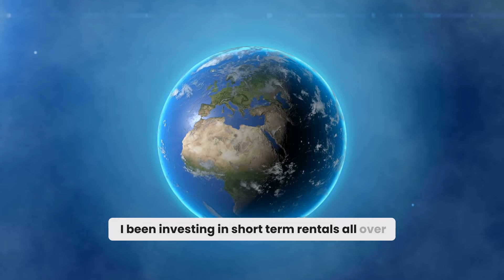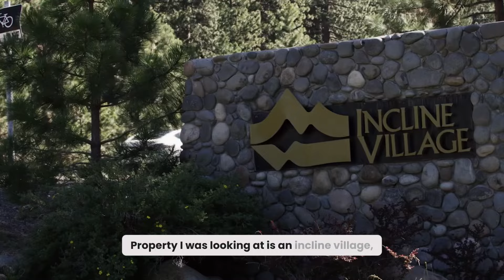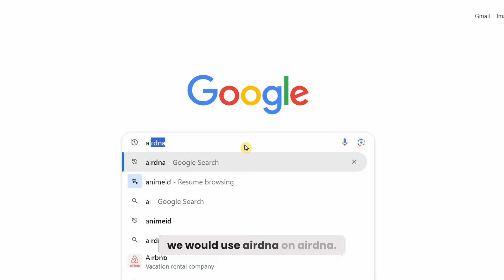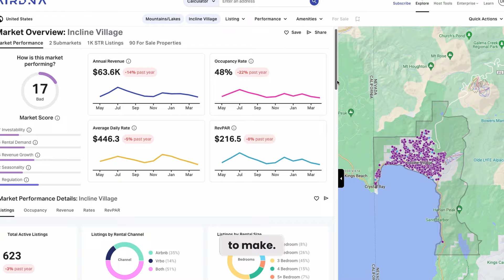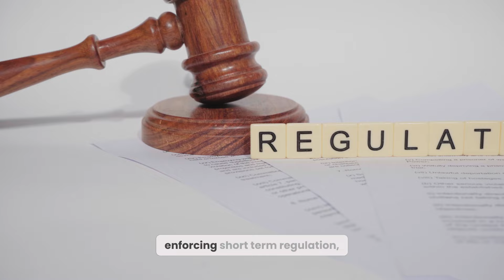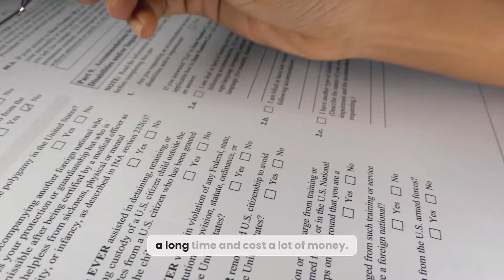This Nearly ruined me (Airbnb Mistake)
Chapters

0:00 - 0:15 - intro
0:16 - 1:08 - Finding the Gem
1:09 - 2:49 - AIRBNB GOLDMINE
2:50 - 4:40 - UNDERWRITTING
4:41 - 4:59 - Due Diligence
4:50 - 5:10 - Politics
5:11 - 6:28 - My Performance
6:29 - 8:58 - Conclusion / affiliate / outro

 / johndang808